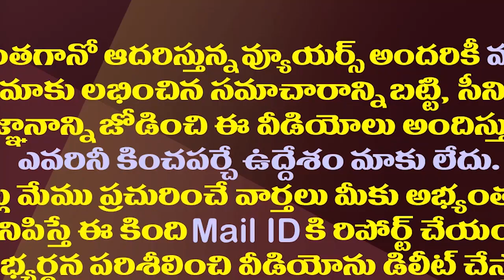పవన్ కు వారాహిని మించిన విజయం..జనసేనలో సంబరం| Janasena Cadre Is Happy With Pawan Meets Amit Shah